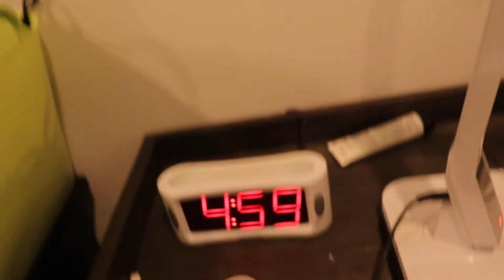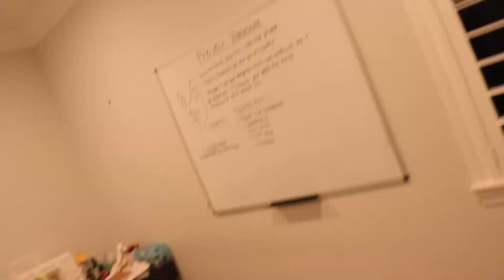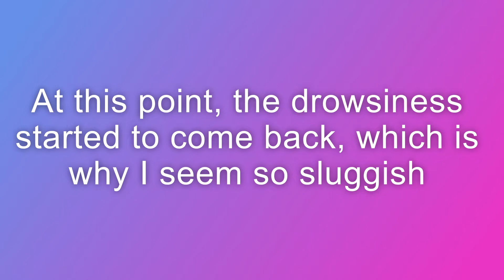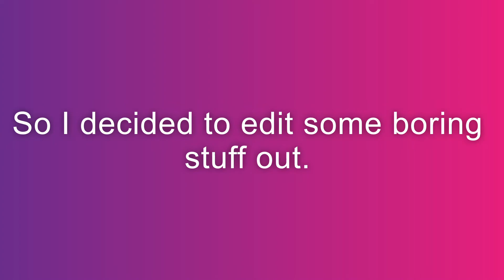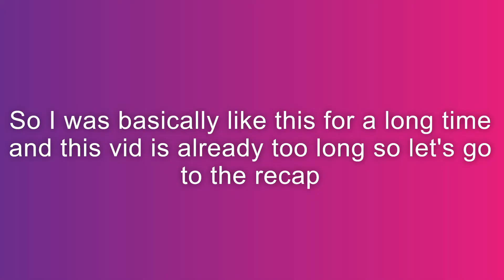WAKING UP AT 5 AM (HIGH SCHOOL EDITION)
I, Dillon Kim, will be attempting to wake up at 5 AM and lead a productive day. Turns out, things may have not gone to plan, but watch until the end for the end result!